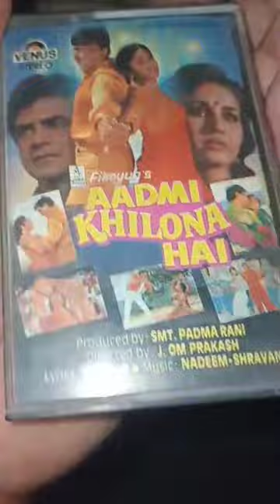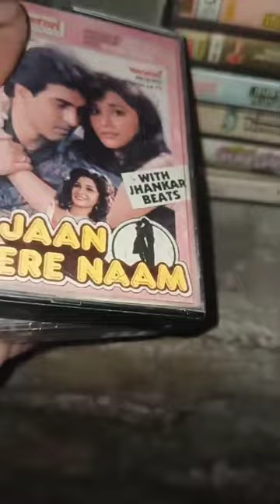Audio cassates sell prize 300 PR pic contect 9057300573